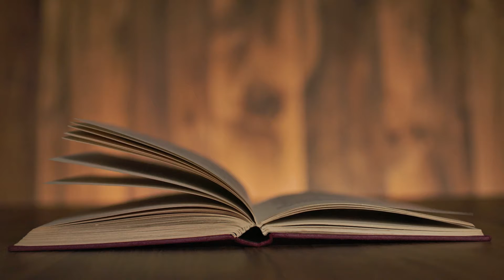বাংলাদেশ কেন হারে! Why Bangladesh Cricket Team Lose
Writer’s Name:  A T Shakib
Voice Over: Fahim Morshed
Video Editor: Didarul Islam Riad
Producer: Amil Neal

ক্রিকেটারদের উপর দেশের মানুষের প্রত্যাশা থাকলেও সেই প্রত্যাশা পূরনে ব্যর্থ বাংলাদেশ জাতীয় ক্রিকেট দল। কিন্তু কেন বারবার একই ফলাফল? সেই কারণগুলোই আজকের ভিডিওতে আলোচনা করা হবে।

১. বিদেশি অনির্ভরযোগ্য কোচিং স্টাফ:  হেড কোচ থেকে শুরু করে ব্যাটিং কোচ, পেস বোলিং কোচ, স্পিন বোলিং কোচ, ফিল্ডিং কোচ, ট্রেইনার, ফিজিও, কম্পিউটার ও ভিডিও অ্যানালিস্ট- আট আটজন ভিনদেশি কোচিং স্টাফ এখন টিম বাংলাদেশের।

কয়েকদিন আগেই কোচিং স্টাফদের নিয়ে মাশরাফিও বিরুপ মন্তব্য করেছেন। কোচিং-এর কথা বলতে গেলে বোর্ড ম্যানেজমেন্ট সবসময় ই বিদেশি কোচদের ওপরই বাজি লাগিয়েছেন। যদিও দেশে আমিনুল ইসলাম বুলবুল, খালেদ মাহমুদ সুজন এবং সালাউদ্দিনের মতো লোক রয়েছে।

বর্তমানে কোচিং করার কথা উঠলে সালাউদ্দিন অবশ্য নিজেকে সরিয়ে নিয়েছেন সাকিব, তামিম ও মুশফিকদের কারণে। তাঁদের সাথে বাক্তিগত সম্পর্ক বেশ নিবিড় হওয়ায় একই সময়ে হেড কোচ হওয়াটা সঙ্গত হবে না বলে তিনি মনে করেন। তবে বাকি দু'জনের ওপর বাজি লাগানো যেতেই পারে।
বিদেশি কোচদের ব্যাপারে বলতে গেলে ট্রেনিং-এর সময় নিয়ে বলতে হয়। তারা সেরকম সময় নিয়ে দলকে ট্রেনিং করান না।
২.  মিরপুর পিচে অভ্যস্ত হওয়া: বাংলাদেশের স্টেডিয়ামগুলোর কথা বলতে গেলে সবচেয়ে প্রথমে যে স্টেডিয়ামের নাম মাথায় আসে তা হলো মিরপুর শেরে বাংলা স্টেডিয়াম। অথচ বর্তমানের বেহাল দশার অন্যতম একটা কারণ হলো এই পিচে খেলা। বাজে বল করেও বোলাররা অনবরত উইকেট পেয়ে যাচ্ছে মিরপুর শেরে বাংলা স্টেডিয়ামে টার্নিং উইকেট বানিয়ে। ফলে প্লেয়ারদের আত্মবিশ্বাস তুঙ্গে উঠে থাকে। তাদের মনে একটা কথা হয়তো সেঁটে যায়— উইকেট আসবেই।
অথচ হঠাৎ করেই অন্য পিচে গিয়ে সেরকম পিচ না পেয়ে হিমশিম খায় দল। এমনকি স্পোর্টিং পিচে ব্যাটিংয়েও হতাশাজনক পারফর্ম করে দলের সেরা প্লেয়াররাও।

*** বাংলাদেশের বেশীরভাগ প্লেয়ারদের ফিটনেস অন্যান্য দেশের তুলনায় কম তাই দেখা যায় যে প্রতিনিয়ত তাঁরা ইনজুরিতে পড়ে এবং যে প্লেয়ারের ফরম থাকে সে ফরম থেকে ছিটকে যায় ইনজুরির কারণে। ভালো ফিটনেস একটা প্লেয়ারের কনফিডেন্স বৃদ্ধি করে এবং ভালো ফিল্ডিং করা সম্ভব হয় । বাংলাদেশ যতগুলো ম্যাচ খেলেছে যদি এটা পোস্টমর্টেম করা হয় দেখা যাবে বেশিরভাগ ম্যাচ হারার কারণ খারাপ মানের fielding. ফিটনেস একটা বিশাল সমস্যা, দেখা যায় টানা match খেললেই injury তে পরে খেলোয়াড়েরা।